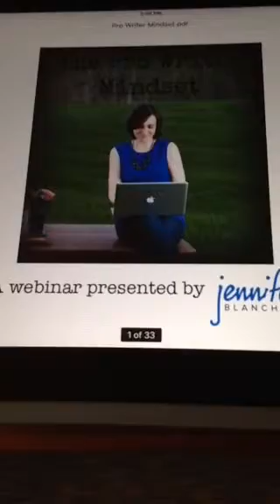The Pro Writer Mindset: How To Get Your Mind In the Right Place writingtips fictionwriting sto...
Recorded on 09/30/2015 06:38 PM UTC by JenniferBlanchard
Rochester
Live viewers: 28